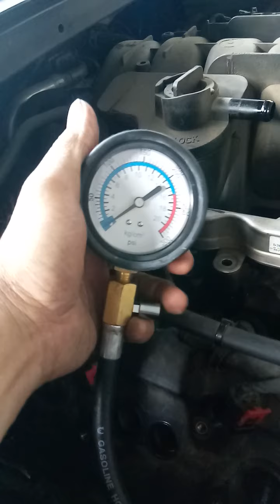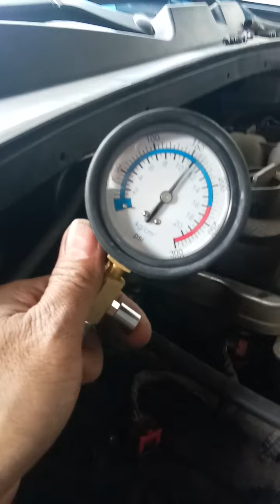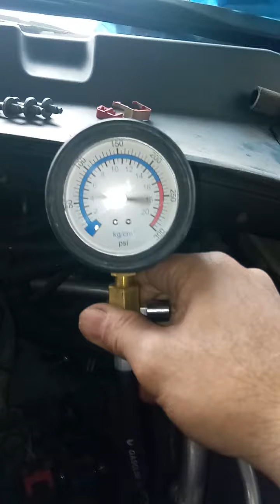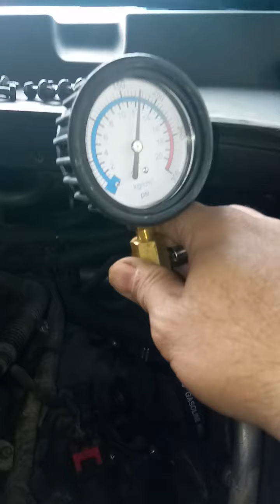dogde charger..hanapin ang naiiba..😂😂